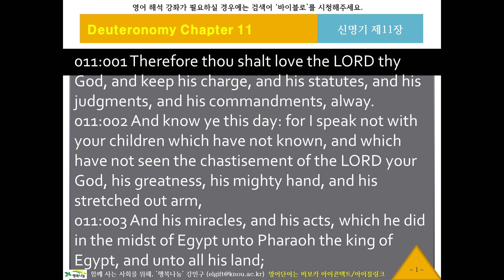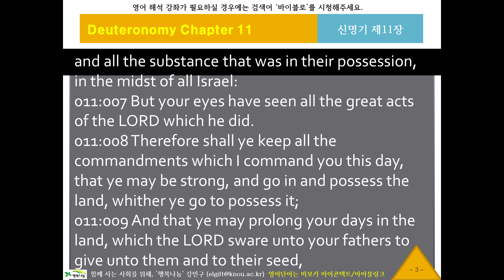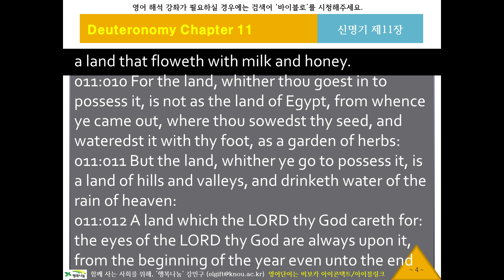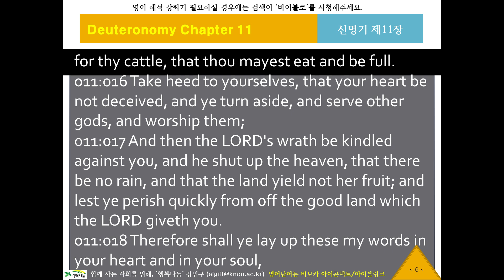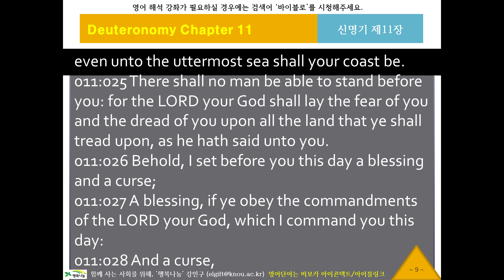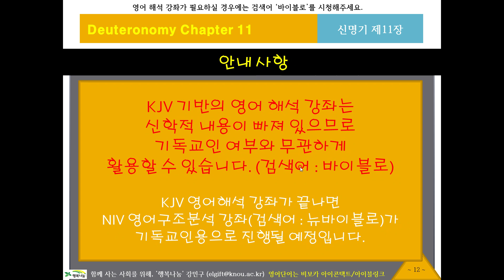KJV 영어 리스닝, 영어성경듣기 424 [바이블로 KJV10511] 귀로 듣는 영어성경, 신명기11장, 영어딕테이션, 영어새도잉, 원어민영어듣기